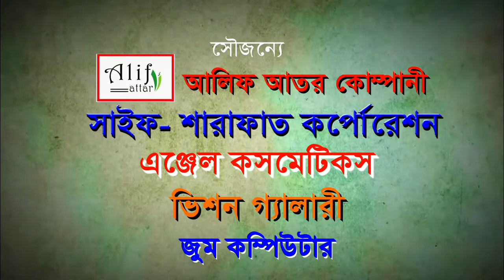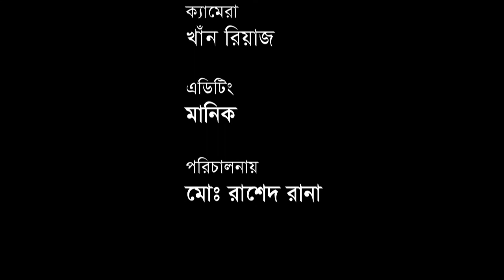রোজা ভঙ্গের কারণ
পবিত্র মহে রমজান উপলক্ষে রমজানের গুরুত্বপূর্ণ  বিষয়াবলী নিয়ে আলোচনা -
আজকের বিষয়- রোজা ভঙ্গের কারণ
আলোচক- মাওলানা আহমাদুন নূর হেলাল
শিক্ষক,মিরওয়ারিশপুর সিনিয়র রাশেদিয়া মাদরাসা, বেগমগঞ্জ, নোয়াখালী।